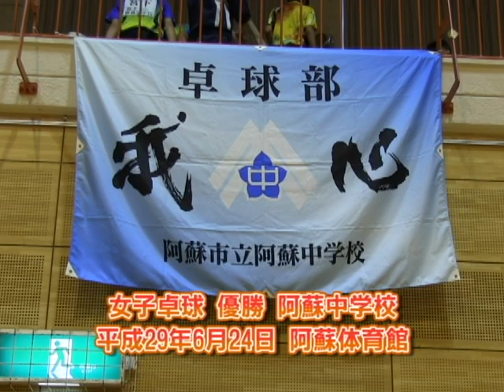平成29年度阿蘇郡市中体連優勝校紹介2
阿蘇郡市中体連で優勝した阿蘇中男子卓球部・女子卓球部をご紹介！